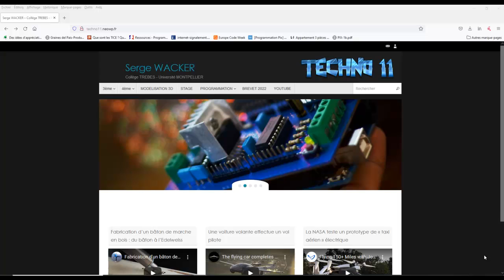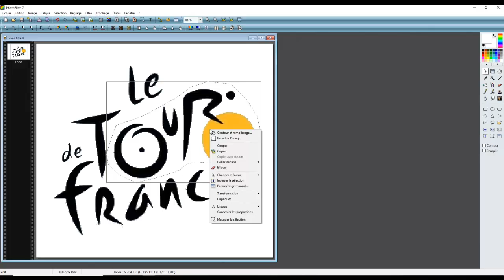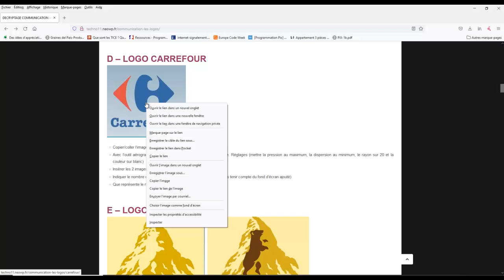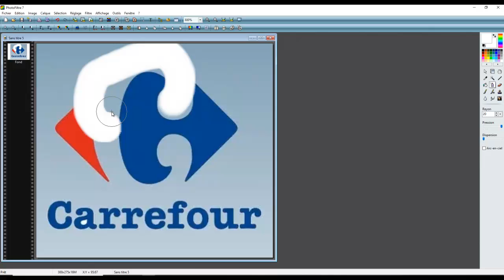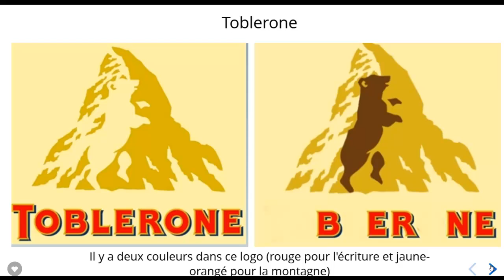INFOGRAPHIE PHOTOFILTRE 7 –DÉCRYPTAGE LOGO »